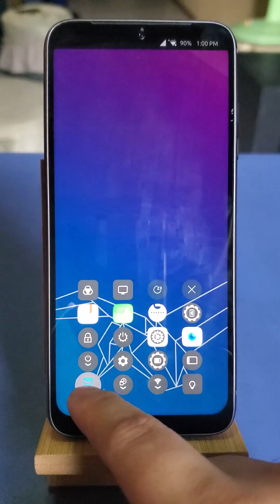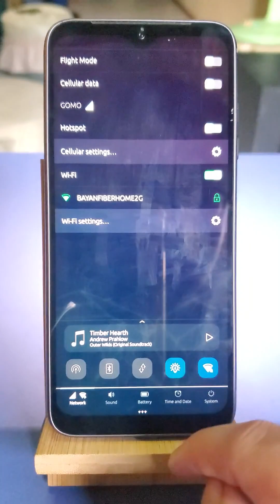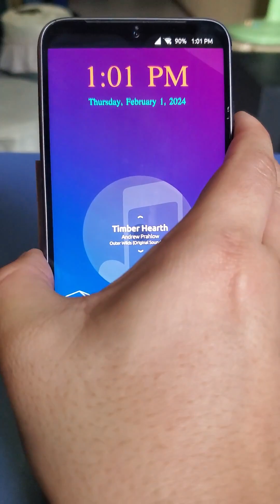Lomiri Plus v1.8 | Ubuntu Touch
A quick showcase of the current state of Lomiri Plus on Ubuntu Touch with Focal OTA-4 running on a Fairphone 4.

Music from Sayonara Wild Hearts OST - Sayonara Wild Hearts

Chapters:
00:00 Intro
00:16 Dynamic Cove
00:52 Quick Actions & Quick Toggles
01:16 Launcher Direct Select
01:35 App Drawer Features/Changes
01:54 Show desktop
02:15 Gyro Mouse & Hot Corners
02:43 App Spread fixes
03:01 Outro